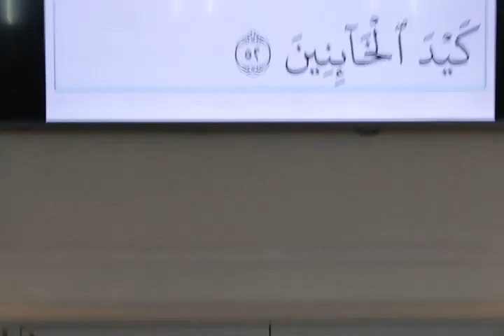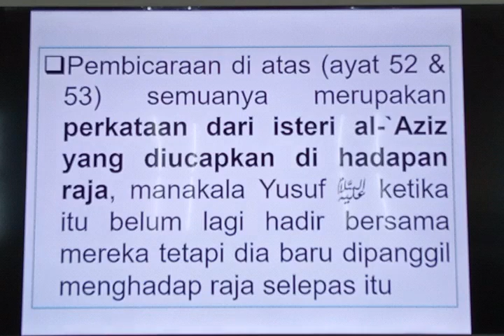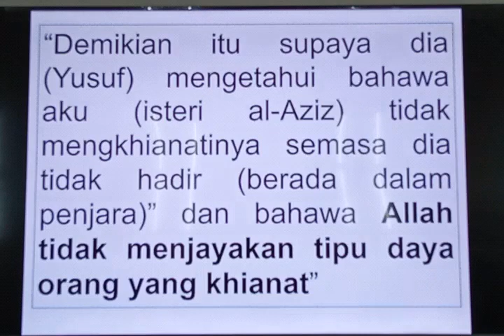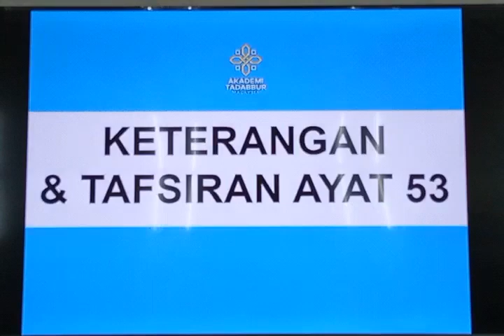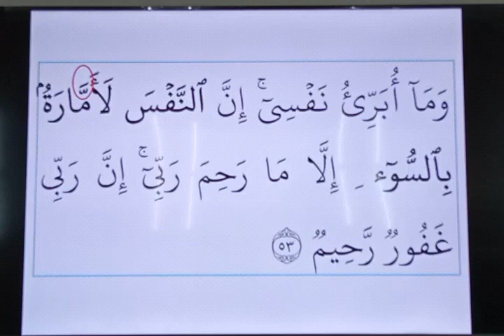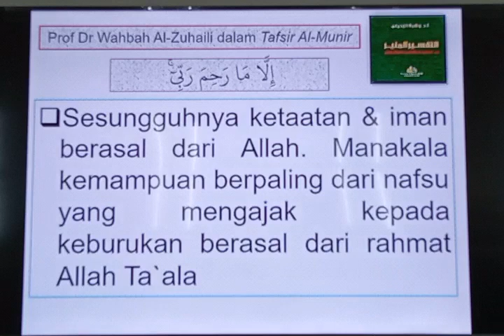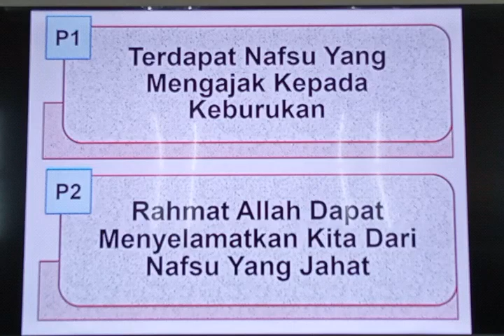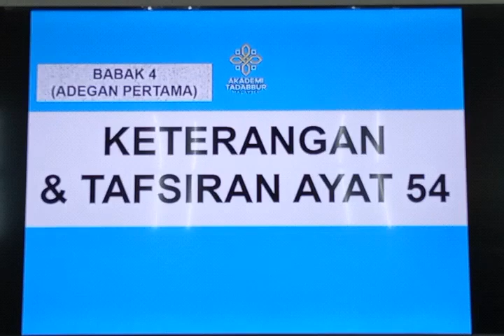Tadabbur Surah Yusuf - Ayat 52, 53 - YBhg Ust Yusof Arbain - 5 Mei 23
Penetapan Sifat Allah SWT yg mengampuni dosa dan Sifat Rahmat yg amat luas